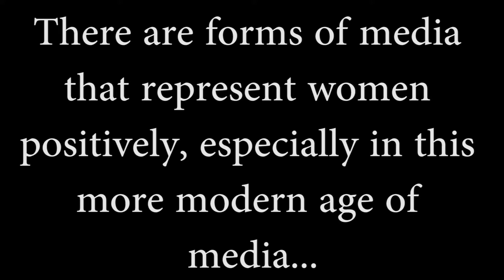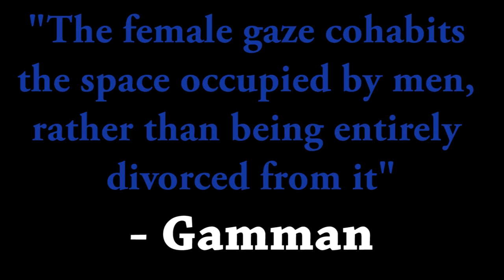Laura Mulvey's Male Gaze Theory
Laura Mulvey is a feminist film critic who has some ideas about the portrayal of women in the media

Media A2 Research